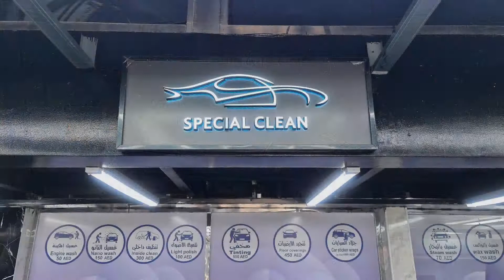DORA Car Wash @ Special Clean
Ford Explorer 2008 Car Wash @ Special Clean in Mussafa AUH.